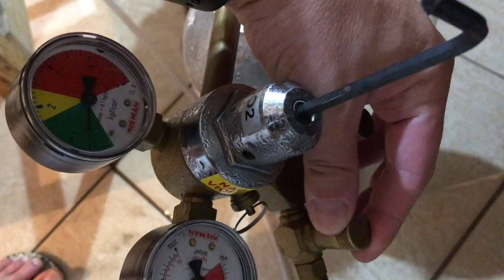Envase em contra pressão, como fazer de forma simples. Envasar cerveja. Colocar cerveja na garrafa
Nesse vídeo ensino a usar o contra pressão de forma rápida e simples. Mostro detalhes e no fim a degustação de uma cerveja que fiz com o contra pressão